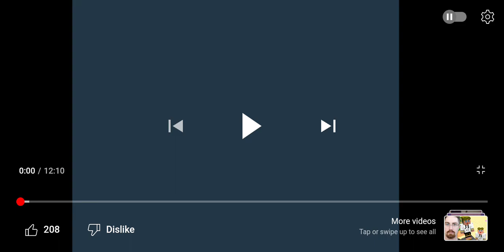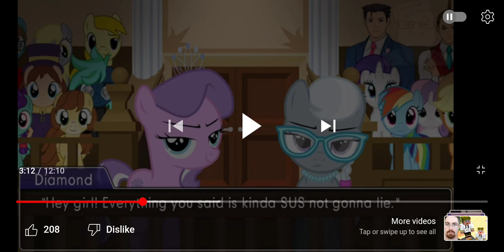Part 1 of 6. The Terrific Tounge Tied Turnabout #2 Reaction Saga: Taking the Turkey.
Tantastic